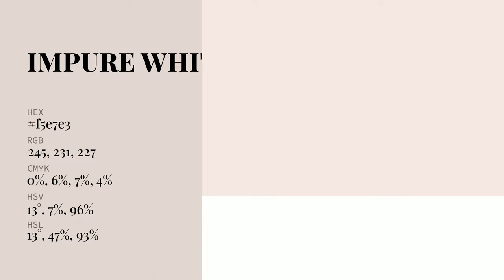Impure White color f5e7e3 hex Cool Orange color f5e7e3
What color is Impure White ? f5e7e3 hex, Cool Orange color f5e7e3

Hex f5e7e3 Color Code is also known as Impure White color